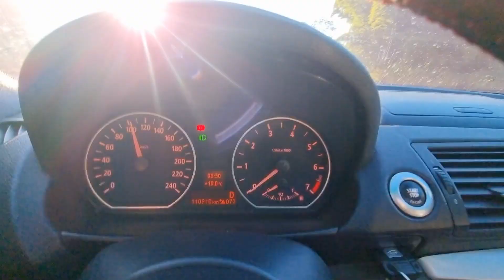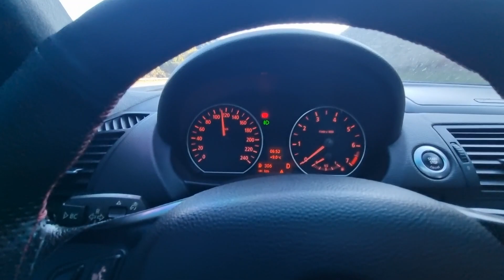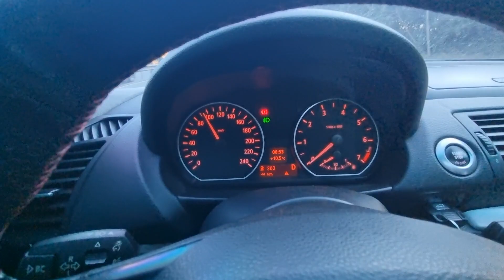BMW 120i 2009 NA ESTRADA!!!